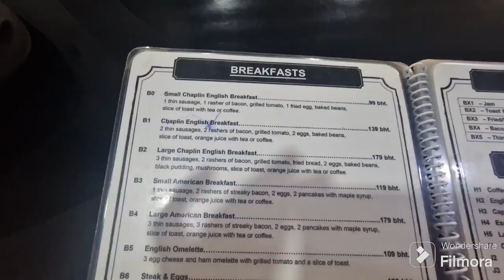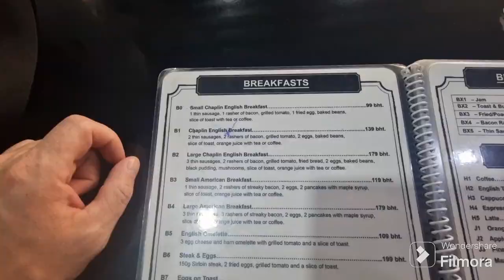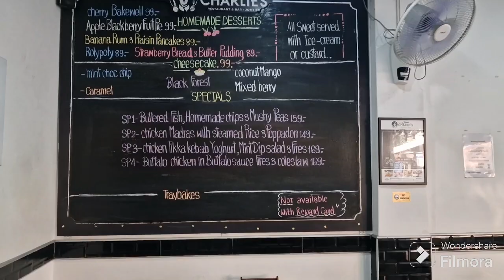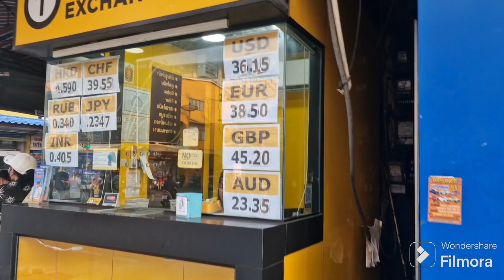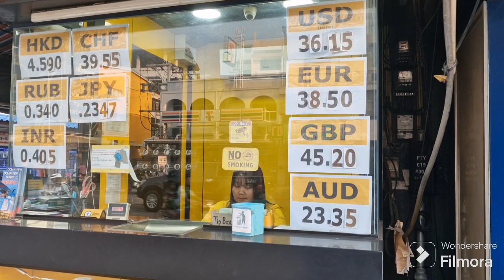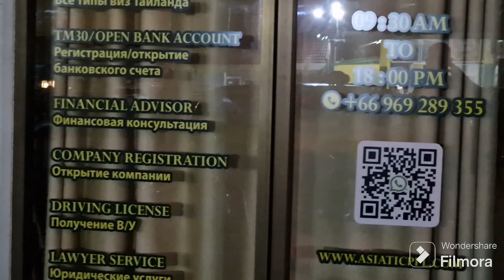The Castle and a Cheap Charlie's Breakfast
Short vlog today guys, been a lazy day